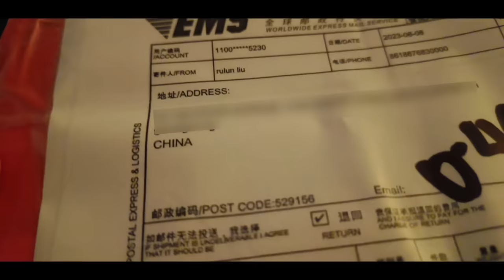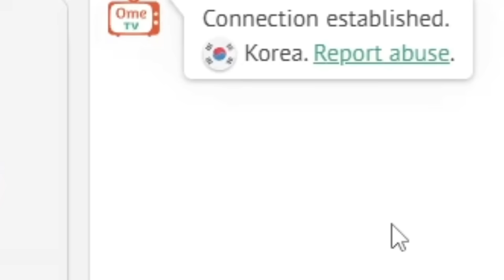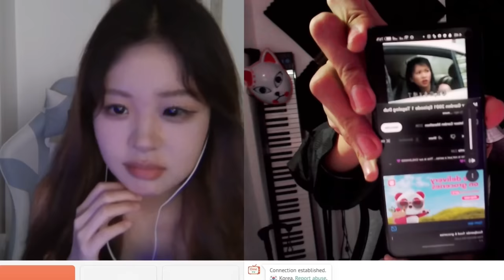The Cutest Video you will ever see 😻 | She send me a Gift 🎁